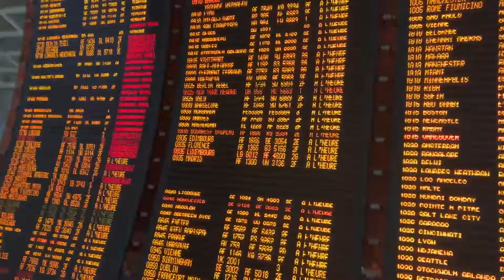Trip Report CDG Airport Terminal 2D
Hey everyone! In today's video, you are going to see my new trip report that I did.